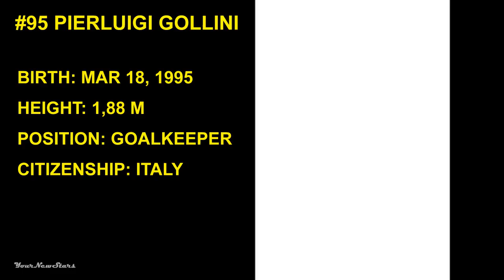PIERLUIGI GOLLINI - Atalanta - Best saves in 2019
Highlights outstanding skills and best saves of Pierluigi Gollini in Serie A and Coppa Italia season 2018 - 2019.
Citizenship: Italy
Club: Atalanta